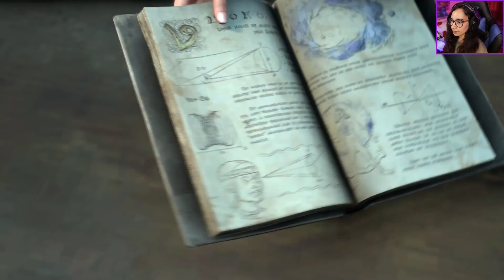FORSPOKEN GAMEPLAY PART 2 (PC)